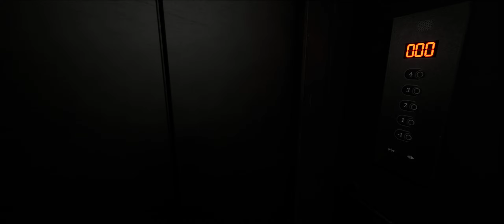Backrooms: Escape together Attempt #4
My Setup & PC Specs:

(Asus Monitor)
VG30VQL1A
1080p
 21:9 Aspect ratio
 29.5" VA Panel

(MSi Aegis RS Pre-Built Gaming Desktop)
MSi X-490-A Pro
32 GB 2600 MHz XPG DDR4 (16 GB x2)
11th Gen 11700K (liquid cooled)
MSi RTX 3070 Gaming X Trio 8 GB
1 TB SSD m.2 2280
1 TB HDD

(My Speakers & Headphones)
Razer Nommo Pro
Steel Series Arctis Nova Pro (Wired) + Game DAC
Asus ROG THETA 7.1

(My Keyboard/Keypad & Mouse)
Razer Viper Mini
Razer Tartarus v2
Steel Series Apex Pro

(My Flight Sim Gear & Controllers)
HeadTracker 5 Pro
Thrustmaster Warthog HOTAS + Pendulum Rudder
Thrustmaster ESWAP X Pro

Meza Mounts for Thrustmaster Warthog HOTAS
Vivo Headphone Hangers
Vivo Keyboard Tray 26"
Vivo Monitor Arm
Razer v2 Mouse Bungee

Vivo Electric Standing Desk 60"
SecretLabs Titan Evo 2022 Softweave Fabric Black3

👇My Playlists, enjoy! :)